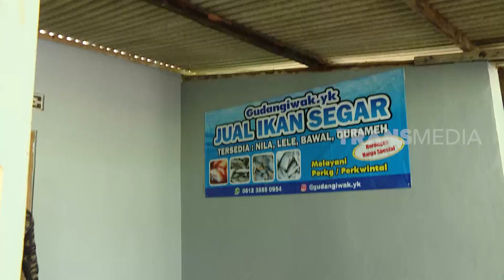Cuan Ikan Nila Ala Mantan Pemain Timnas | CUAN BOSS (14/05/23)